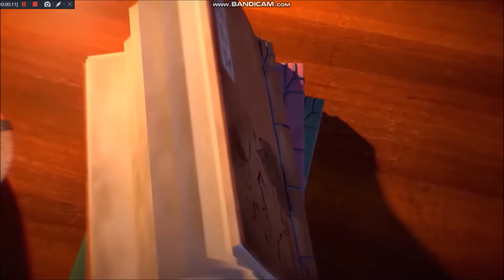Top 10 Most Exciting Games Coming in 2022 Part 2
We recap part 1 of the games I am most excited for in 2022.  Then we jump into my top 5 games. Let me know yours in the comments below. Have a happy holidays and Merry Christmas.

Note: A portion of entry number 2 in the video had to be trimmed out do to a visual copyright making the video 100% blocked. So I decided to sacrifice the near minute of footage to make the video viewable.